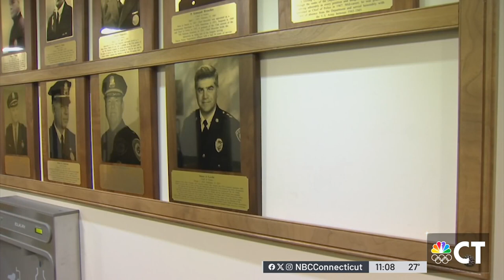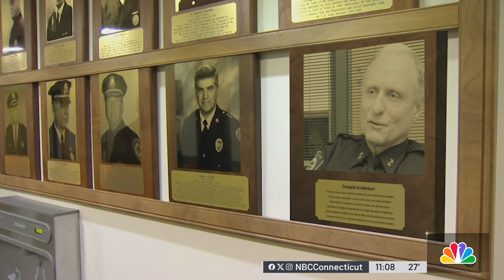Darien police chief retiring in April after 40 years of department service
Chief Donald Anderson says he’s accomplished more than he ever thought possible and did it without taking a single sick day.